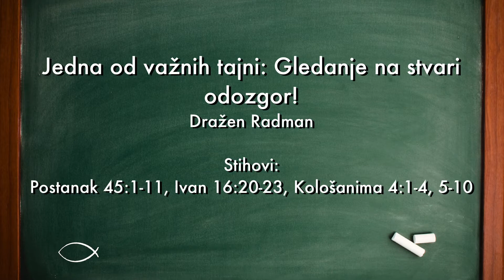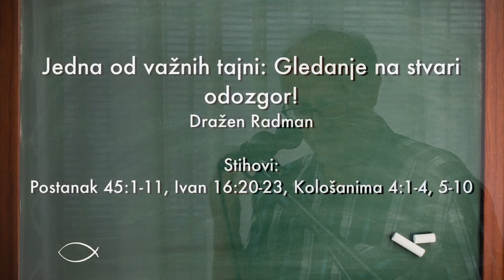Jedna od važnih tajni: Gledanje na stvari odozgor! (propovijed 16.07.2017)